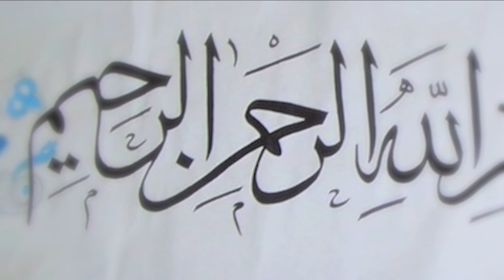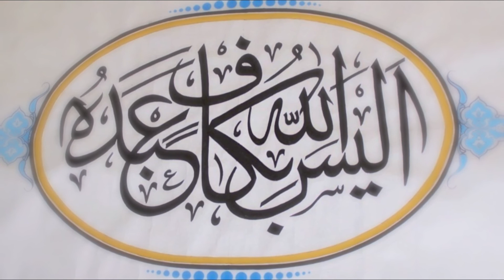The Creator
My fusion composition and a glimpse of my dad's amazing artwork. This collection is based on Islamic calligraphy & graphic art.
The complete work is done on dozens of big paper rolls and there so much to cover that I will need an album of songs to present his whole collection of artwork.

Artwork by Altaf M. Tanweer
Music composed & produced by me (Bilal)
Vocals by me (Bilal)

Innovative Music Labs, Calgary - Feb 2012